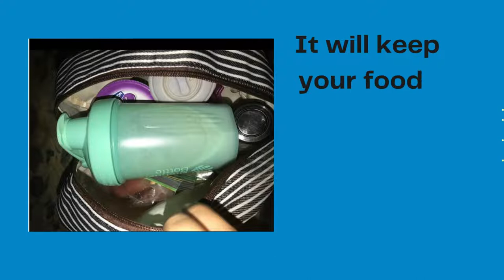BALORAY Lunch Bag for Women Lunch Box Best Insulated lunch Bag 2022 lunch Bag For Adults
Today we will show BALORAY Lunch Bag for Women Lunch Box Best Insulated lunch Bag 2022lunch Bag For Adults.

BALORAY LUNCH BAG-This lunch bag can be used as lunch bag, picnic bag, sundry bag, suitable for all age groups.
Standard lunch bag Size:10x 6.6x 8.5 inch.This lunch bag looks small but with large capacity, it could perfectly
 fit your lunch box, snacks, and even protein shake bottle.This is the honest feedback from our customers.
High Quality Material:Durable oxford cloth and nontoxic aluminum foil( BPA FREE), perfect to pack your food
and lunch containers.We have upgraded Insulation lined interior based on your needs. It will keep your food
cold or warm for about 4 hours.BALORAY Lunch Bag for Women Lunch Box Best Insulated lunch Bag 2022lunch Bag For Adults
More Features: Light weight,padded handle,upgraded duarable smooth zipper,easy to clean, waterproof, Insulated ,
cooler,convenient.One front pocket design organize your napkin and personal stuff, such as your phone,bus card,tissue,ect.

BALORAY Lunch Bag Guarantee: If you are not 100% satisfied with our lunch bag,we offer you 30 days refund or replacement.
If you have any problem,please contact with us by email, we will solve it for you within 24 hours.BALORAY Lunch Bag for Women Lunch Box Best Insulated lunch Bag 2022lunch Bag For Adults